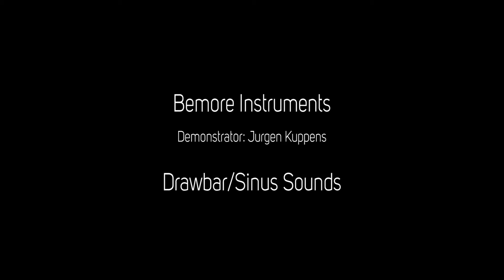Bemore Genesis Organ Drawbar demo 3